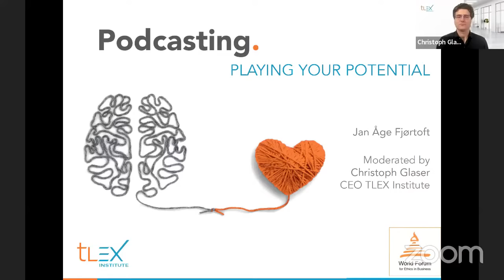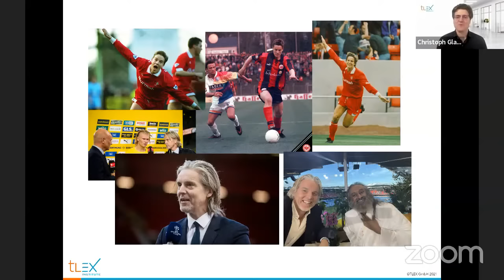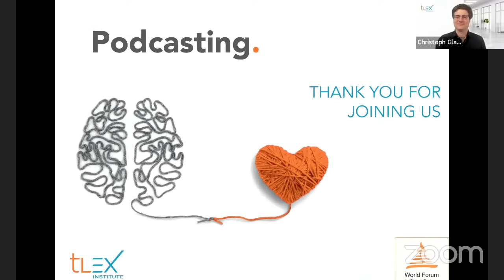Playing your potential with Jan Åge Fjørtoft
Join Christoph Glaser in his conversation with Jan Åge Fjørtoft on playing your potential!

Having successfully transformed himself from his first career as a football player to being one of the best moderators we have, we invite you to tune-in with us. Jan will share his insights on being your best when it really matters and on how to keep reinventing ourselves in today’s world.